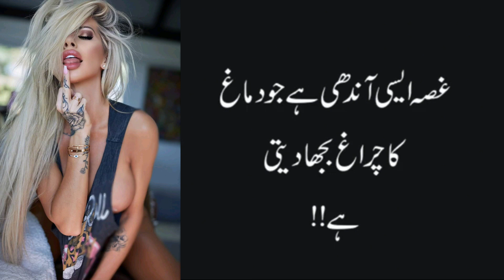برے دوستوں سے بچو ایسا نہ ہو کہ وہ تمہارا تعارف بن جائیں !!